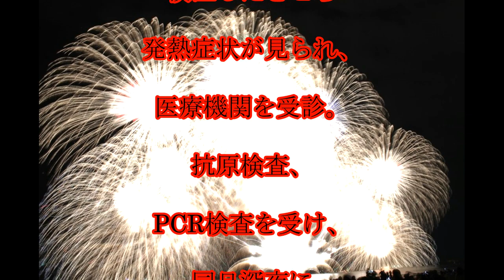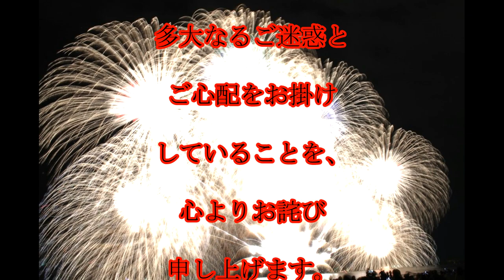横浜流星,横浜流星さん,コロナ陽性で,入院,横浜流星、,新型コロナ,感染で,入院,所属事務所,「病状の回復に全力で努めております」,話題,動画